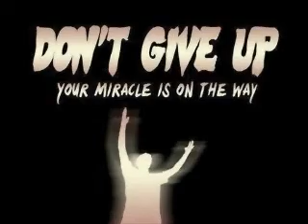Aries November 2014 - Roy Rugdee